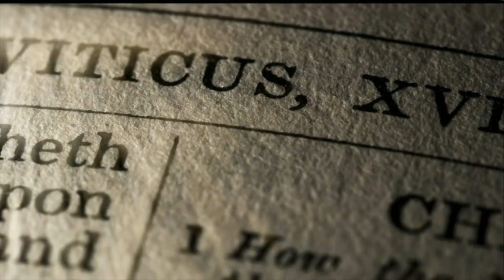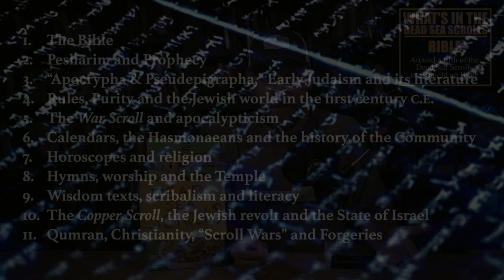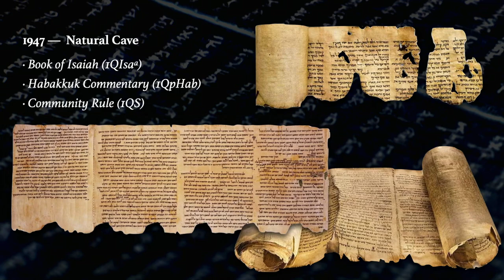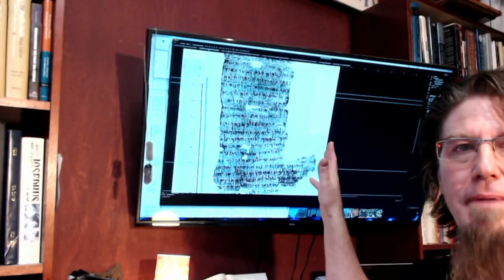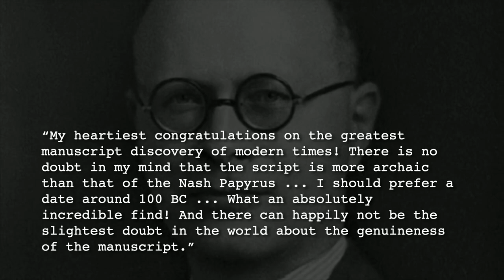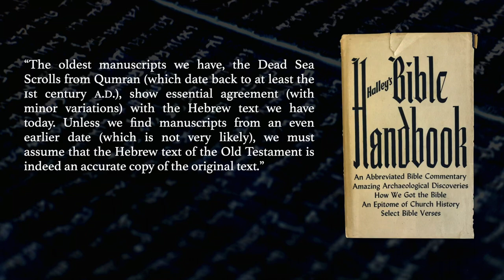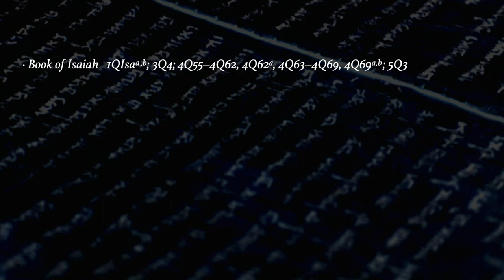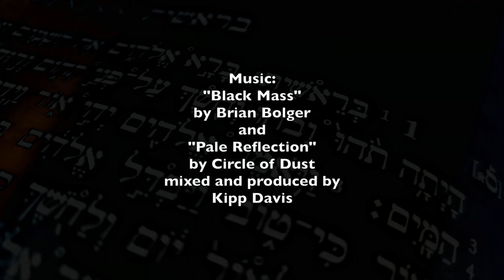The Dead Sea Scrolls, Unapologetically 1.1.: Discovery, Apologists and the Bible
This is the first instalment in the comprehensive series "The Dead Sea Scrolls, Unapologetically." In this video Dr. Kipp Davis guides the viewer through the original discovery in 1947, the contents of the scrolls, and why they have become so important for Christian apologists.

Members receive early access to my videos, along with other benefits.

View high-resolution of all of the Dead Sea Scrolls @ the Leon Livy Dead Sea Scrolls Digital Library

Also, see photographs of the Cave 1Q Scrolls @ the Shrine of the Book